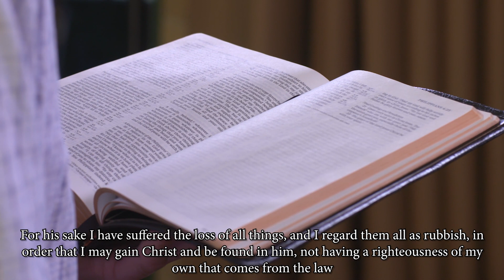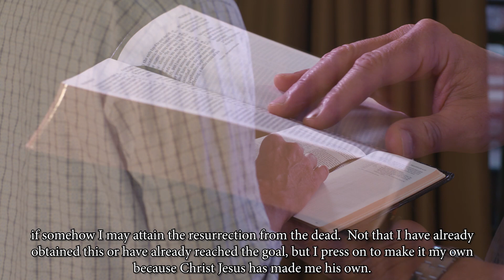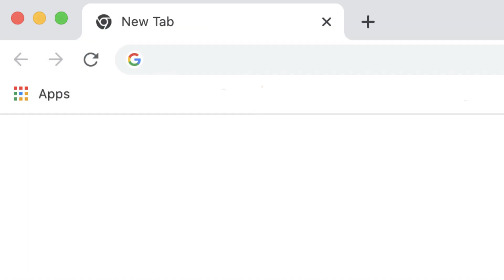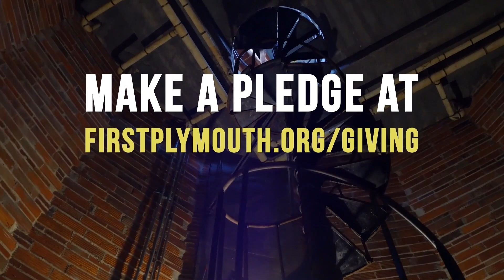Online Worship 10-7-2023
Thanks for joining us for online worship! Today’s sermon is by Rev. Juan Carlos Huertas.